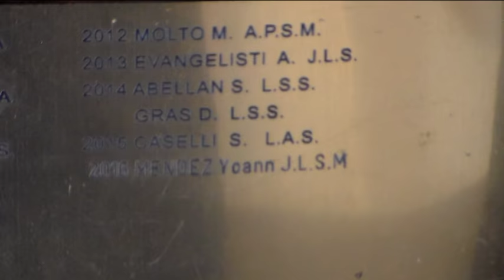En avant partout! Interview 20 - Yoann Mendez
Yoann Mendez nous régale au travers de cet entretien réalisé chez lui. Un grand merci pour l'accueil et la bonne humeur ami mézois!